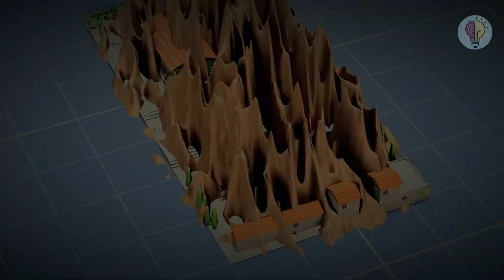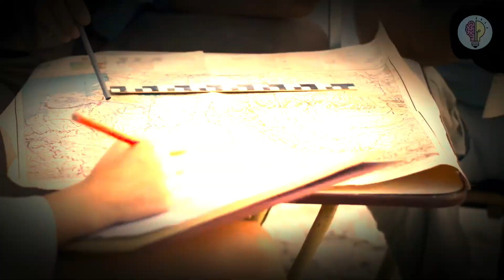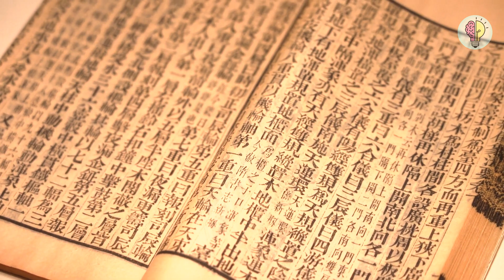Why Ancient Structures are Buried Beneath the Earth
Have you ever wondered why so many ancient structures and artifacts are found buried beneath the ground? Join us on a captivating journey into the fascinating world of archaeology and history as we delve into the reasons behind this intriguing phenomenon.

Throughout centuries, civilizations have risen and fallen, leaving behind traces of their existence in the form of buildings, tools, and artifacts. But why do so many of these remnants end up buried beneath layers of earth, seemingly lost to time?

In this enlightening exploration, we uncover the key factors that contribute to the gradual burial of ancient structures. Natural processes such as erosion, sedimentation, and geological shifts play a significant role in the gradual burial of once-prominent monuments. Over time, wind, rain, and geological activities like earthquakes can deposit layers of soil and debris, slowly concealing these structures from view.

Moreover, the deliberate actions of subsequent generations can lead to the covering of ancient sites. Often, civilizations would build new structures on top of older ones, creating layers of history that accumulate over time. This process, known as "stratigraphy," results in the entombment of previous civilizations beneath the layers of their successors.

But it's not just natural and human actions that contribute to this phenomenon. The passage of time itself can lead to the gradual accumulation of soil and debris, causing ancient structures to sink further into the ground.

Join us as we unearth the secrets hidden beneath our feet and discover how archaeologists use innovative techniques and tools to excavate and uncover these buried treasures. We'll also explore the rich history and stories that lie beneath the surface, waiting to be rediscovered.

So, if you've ever marveled at the wonders buried beneath the earth's crust and wondered why they remain hidden, this journey of discovery is sure to shed light on the mysteries of the past. Get ready to dig deep into the world of archaeology and unlock the secrets of the buried past!